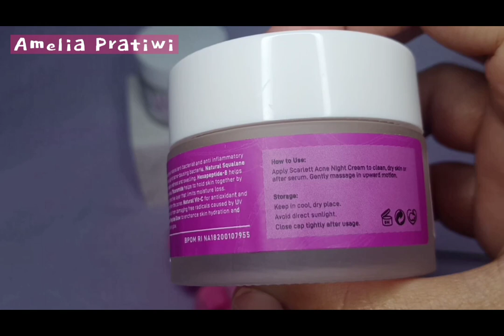REVIEW SCARLETT WHITENING SERIES - WAJIB TONTON SEBELUM BELI ! | Amelia Pratiwi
haii..Assalamualaaikum...
apakabar kalian??
nah divideo kali ini aku mau review skincare yg lagi hits banget.
kalian wajib banget nonton!
sebelum kalian belik rangkaian skincare ini..
selamat menonton 😊